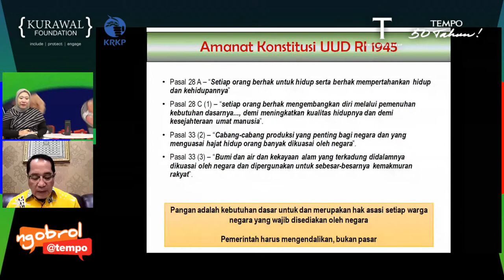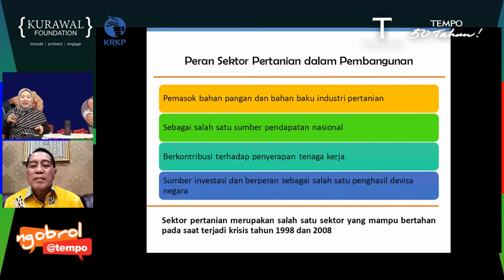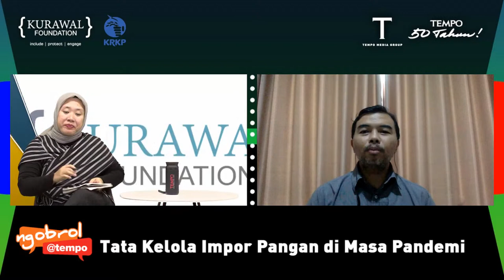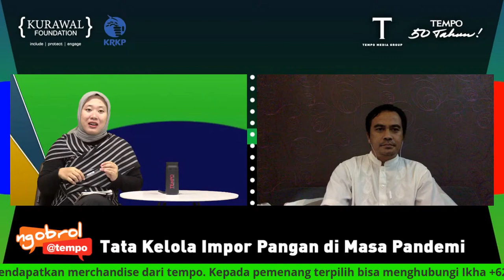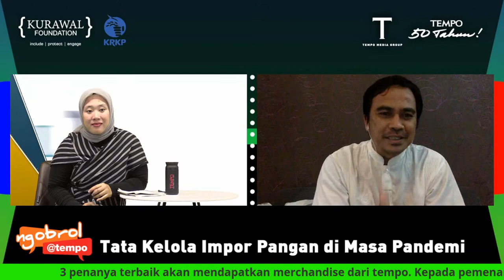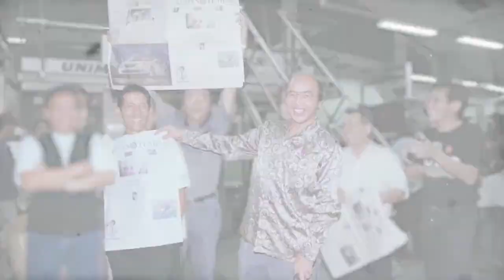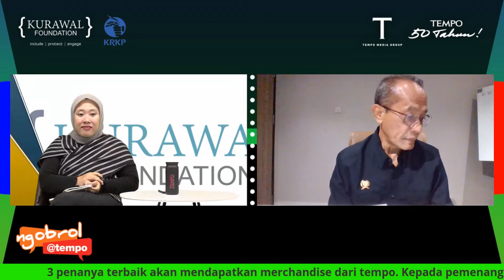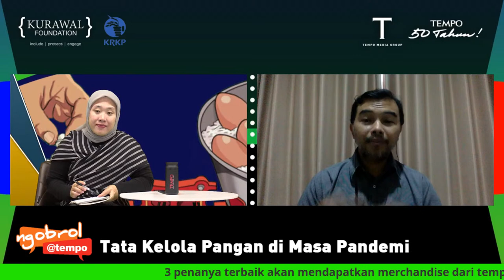NGOBROL@TEMPO - Tata Kelola Pangan di Masa Pandemi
Organisasi Pangan dan Pertanian Dunia FAO telah mengingatkan akan potensi kekurangan pangan akibat pandemi yang menyebabkan pembatasan dan terhambatnya lalu lintas pengiriman barang antar-negara. Muncul juga kekhawatiran banyak pemerintahan mengunci stok pangan untuk mengamankan kebutuhan konsumsi di dalam negeri.

Kementerian Pertanian menyatakan panen raya bisa menghasilkan 12,5 juta ton. Bulog sendiri optimistis sepanjang 2021 tidak perlu impor beras karena beras pemerintah dan cadangan beras pemerintah sebanyak 1,5 juta ton cukup untuk tahun ini.

Namun berkepanjangannya pandemi dan munculnya serangan gelombang kedua di Indonesia saat ini, menimbulkan kekhawatiran akan kecukupan stok pangan kita menghadapi masa-masa sulit ini.

Muncul pertanyaan, perlukah kita melakukan impor bahan pangan sebagai upaya menghadapi situasi darurat saat ini, meski secara hitung-hitungan stok pangan masih mencukupi?

TEMPO.CO -